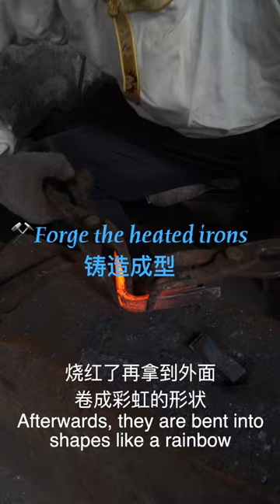How are Yiong Tibetan Knives crafted?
Tibetan knife is essential and indispensable in Tibetan people's daily life. Yiong knife has a long history with nearly 400 years. It is well known for its special material and craftsmanship. The material consists of three kinds of iron from the local mountain. Covered by fish skin, the knife's handle and sheath are made of wood from the primeval forests in Yiong town. Another feature of Yiong knife is that there are color stripes like rainbow on the surface, thus it is also called “rainbow knife.” The knife is still very precious, and can be as expensive as $100,000. It takes one month for a blacksmith to make a knife.